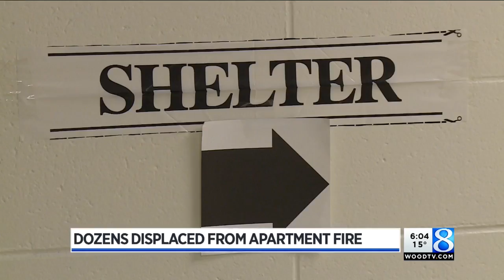Red Cross shelters Kalamazoo seniors displaced by fire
Dozens of seniors displaced by a deadly fire at a Kalamazoo apartment building likely won’t be able to go home until the middle of the week. (Jan. 8, 2017)